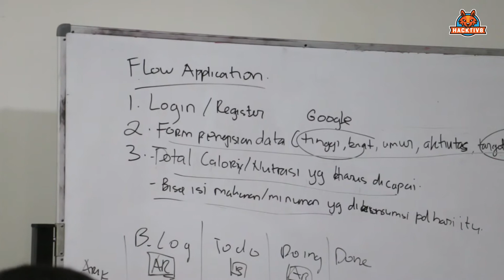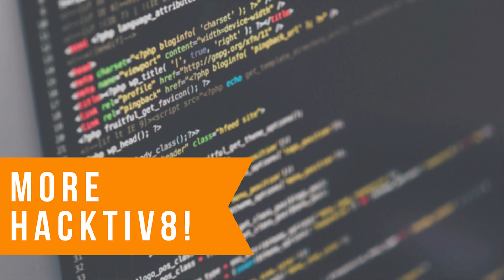Fabio, Basketball Enthusiast Turned Programmer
Meet Fabio, an alumni of our Full Stack JavaScript program!

He graduated from an Information Management Vocational High School (STMIK) but he was more focused on basketball during his time there. He then joined HACKTIV8 to further pursue his passion in coding and was able to really focus on his studies thanks to Hacktiv8’s conducive environment!

Want to pursue your passion for coding in a supportive environment like Fabio?